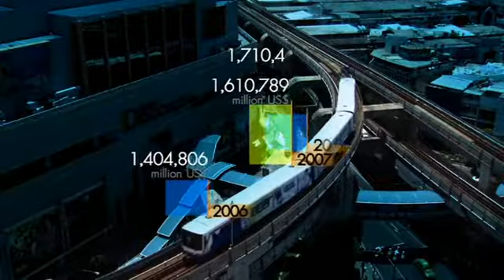มองโลกแบบวิกรม ตอน หัตถกรรมจากครัวเรือนสู่ตลาดโลก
มองโลกแบบวิกรม ตอนที่ 117 11/12/55 ตอน หัตถกรรมจากครัวเรือนสู่ตลาดโลก